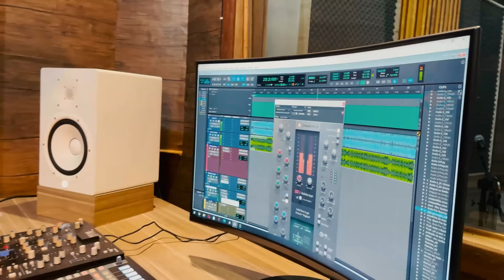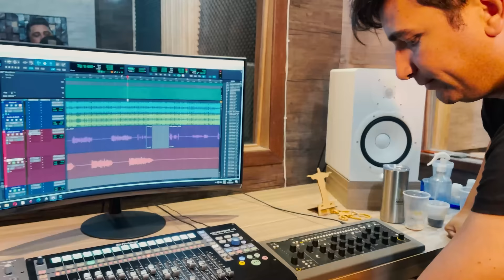SE TU AMASSE EU - Diego Souza (Pisadinha de Luxo) e João Gomes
Autores: Elias Costa / Jean Carlos / Norman Rocha

Sei que tá com medo de se entregar
Seu coração ainda tá com pé atrás
Por causa de alguém que prometeu te amar
E te machucou demais

Se tu amasse eu
Tu não ia chorar
Tu não ia sofrer

Você não ia
Se arrepender

Dá só uma chance pra esse vaqueiro
Tira o medo que tem no seu coração
Que eu faço a mulher mais feliz desse mundão

Você não ia
Se arrepender

Produção Geral: Top Eventos, Tapajós Produções, Forall Promoções e Paulinho Produções
Produção do Vídeo: Gestão Circuitus
Direção de Arte e Digital: Alkabits Network